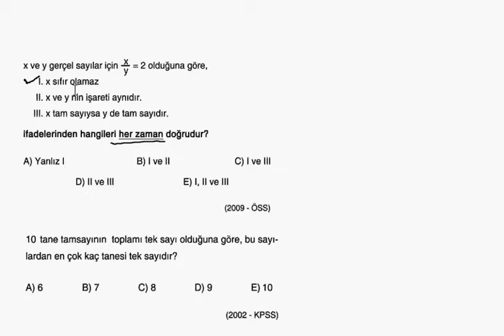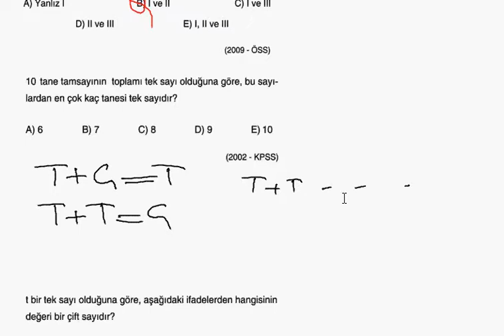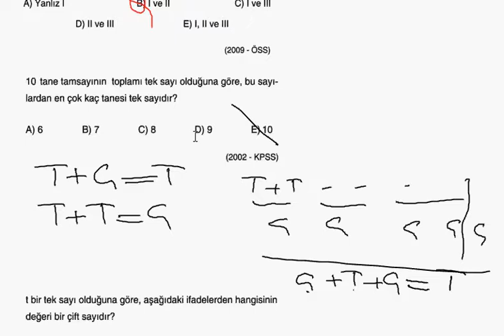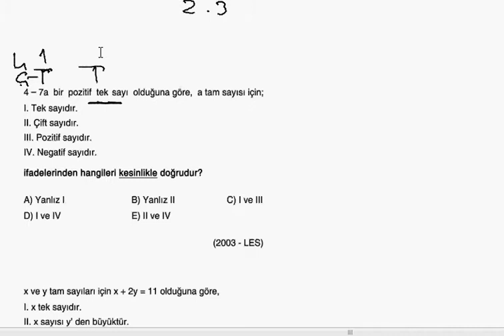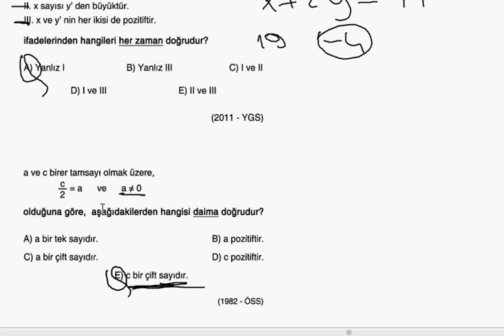Sayılar Temel Kavramlar Tüm Çıkmış Soru Çözümleri Bölüm 7